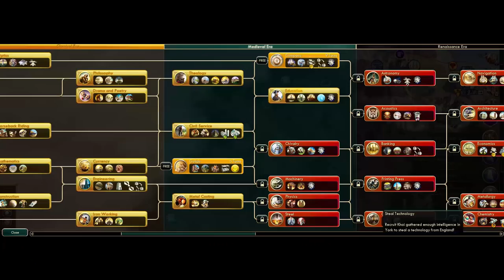Civilization 5 - Let's Play Champa (Deity) - Part 4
Welcome to Civilization 5 Let's Play series as Champa on Deity! This game uses frontier template and epic game speed.